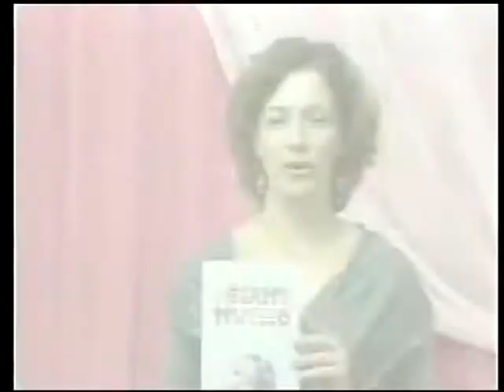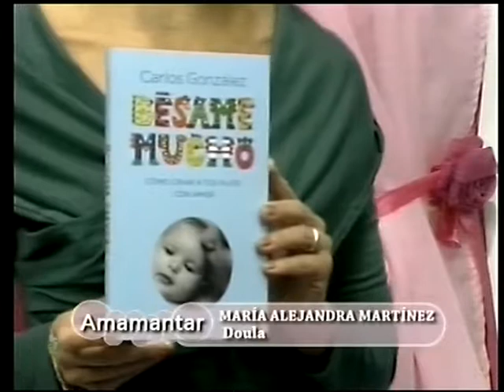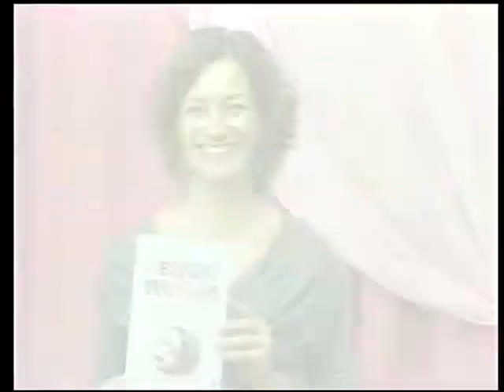"BESAME MUCHO" LIBRO del pediatra español CARLOS GONZALEZ presentado por Ale de MAMINIA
Es un libro basado en las necesidades de los bebés/niños, básicamente nos lleva a los padres a comprender por qué piden lo que piden, y ser respetuosos de sus necesidades.
Paola presenta a MARIA ALEJANDRA MARTINEZ dueña de MAMINIA quien nos introduce en la lectura del libro Besame Mucho del Pediatra Carlos Gonzalez (español)

Fundadora de CRIANZA TV donde todos los temas tienen su lugar.
Crianza TV en Youtube y en Podcast de Spotify

Programa emitido el 9 de Septiembre del 2013 por Telered Provincial y Canal Santa María en Argentina
AMAMANTAR Programa 40 P 2